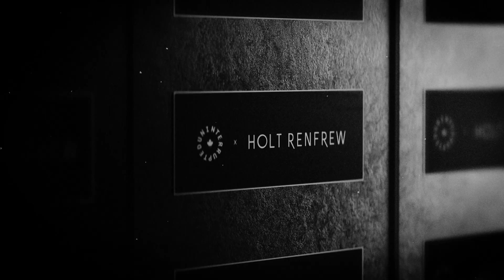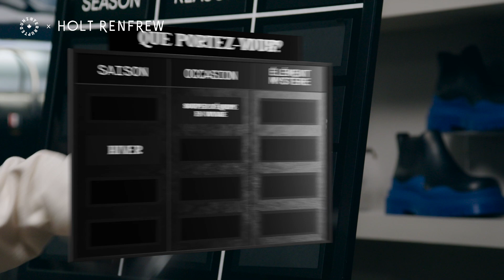Que portez-vous? avec Uninterrupted Canada | Mitch Marner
La vedette de hockey Mitch Marner nous démontre son style très affirmé et nous en sommes ravis. Voyez-le essayer de nouvelles tenues pour la saison à venir. Cliquez pour découvrir et magasiner